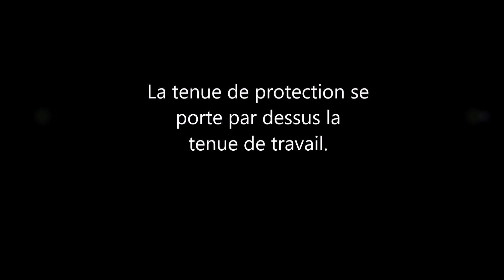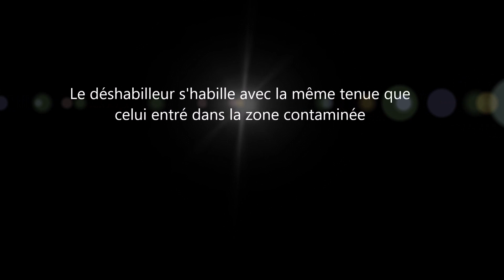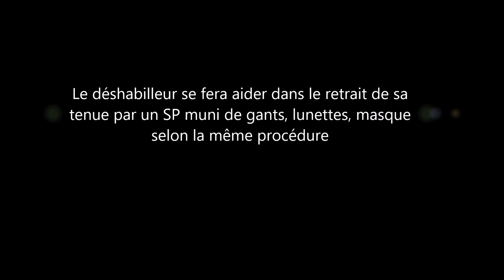SDIS 63 Utilisation des tenues en cas de prise en compte de victimes confirmées COVID19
COVID19 Préconisations pour l'utilisation des tenues en cas de prise en compte de victimes confirmées (Habillage /Déshabillage)